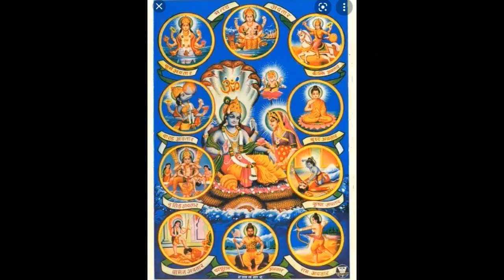మురళీ చెముటూరి శ్రీ మద్భాగవత మహా పురాణ స్కంధ -11 అంతర్గత ఉద్ధవ గీత అధ్యాయము - 4 అవశిష్ట గురు వర్ణనం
మురళీ చెముటూరి ఆధ్యాత్మిక  ప్రవచనాలు శ్రీ మద్భాగవత మహా పురాణ స్కంధ -11 అంతర్గత ఉద్ధవ గీత అధ్యాయము - 4 అవశిష్ట గురు వర్ణనం